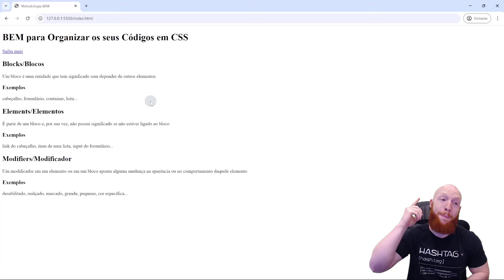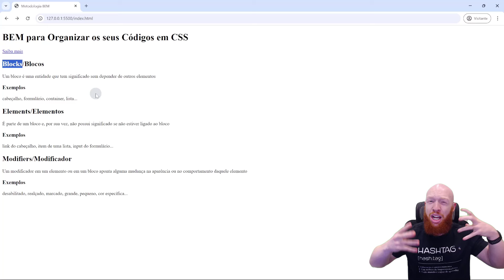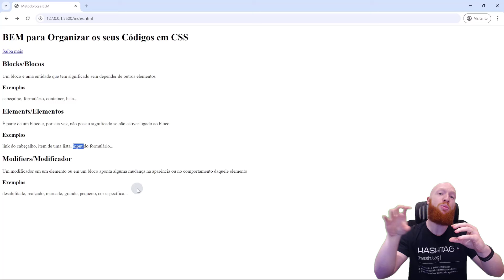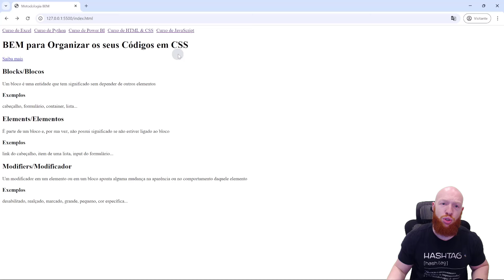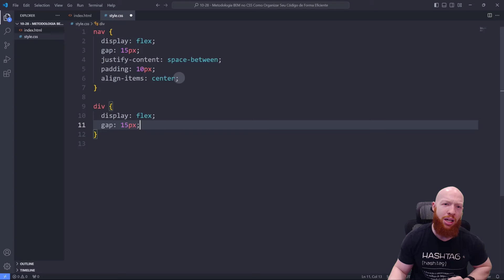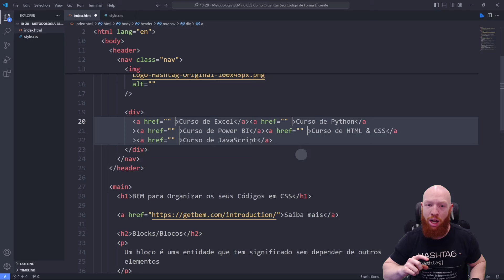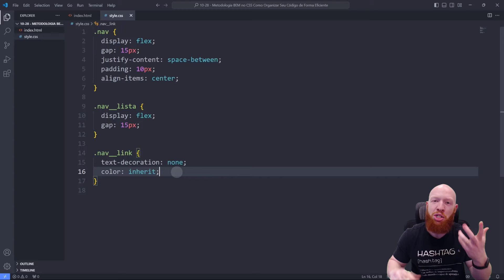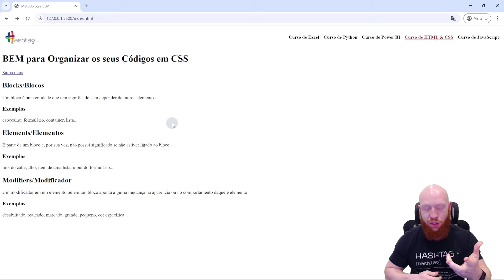Metodologia BEM no CSS: Como Organizar Seu Código de Forma Eficiente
Quer saber mais sobre o nosso Curso Completo de HTML e CSS? Clique no link abaixo para garantir sua vaga na próxima turma:

Você sabe o que é a metodologia BEM no CSS? Esse nome BEM, vem de Blocks, Elements e Modifiers.

Traduzindo para o português, teríamos blocos, elementos e modificadores. Nessa aula eu vou te explicar qual é a principal funcionalidade da metodologia BEM, o que são blocos, o que são elementos e o que são modificadores!

Dessa forma você vai entender melhor como funciona essa metodologia e como ela vai te ajudar a escrever o CSS de uma forma mais legível!

Sim, vai ficar mais fácil na hora de entender o seu código em CSS, por mais que você precise escrever um pouco mais, fica muito mais fácil de ler esse código e bem mais intuitivo!

Vídeos Recomendados

Hashtag Programação

Aqui nos vídeos do canal da Hashtag Programação ensinamos diversas dicas de HTML e CSS para que você consiga se desenvolver nessa linguagem de programação e criar seus próprios projetos!

00:00 Introdução
01:30 O que é a metodologia BEM
01:54 Principal funcionalidade da metodologia
02:58 O que são blocos (blocks)
03:47 O que são elementos (elements)
04:38 O que são modificadores (modifiers)
06:15 Entendendo com exemplos
07:56 Como introduzir a metodologia BEM
10:28 Como nomear um elemento
11:38 Modificadores no CSS
15:43 Conclusão